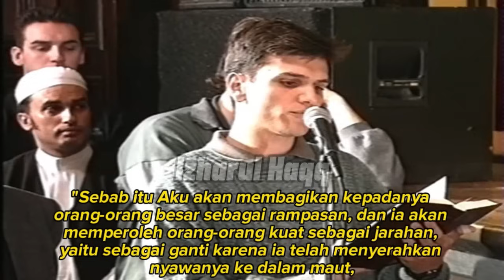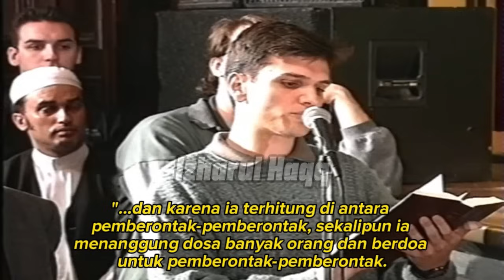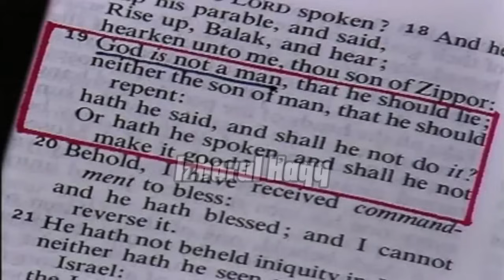AHMED DEEDAT : PANGGILKAN USKUP YUNANI KALIAN UNTUK MENGHADAPIKU!